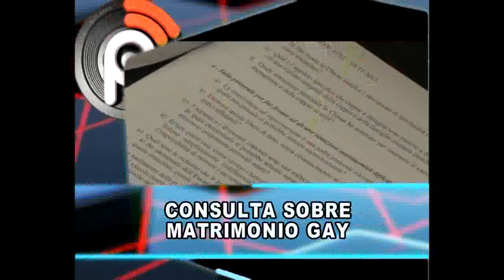Esto sucede en Montecarlo - Emisión 11-11-2013.-